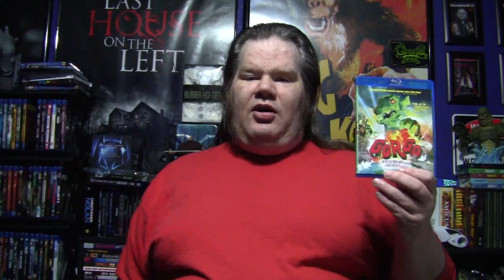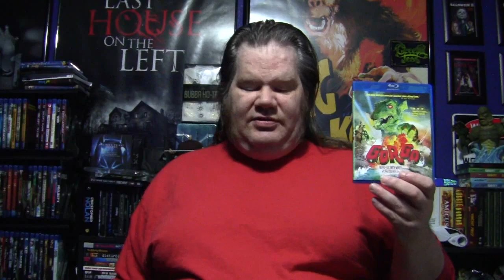VCI Entertainment: Review Gorgo (Blu Ray)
A salvage vessle is nearly sunk off the Irish coast by an undersea earthquake. A few nights later, a walking sea monster tangles with the fishing boats and enters the town. The salvage vessel captures Gorgo and takes it to London for display. Gorgo's mother, who is upset and significantly larger follows his trail to London leaving a wake of destruction in her path.